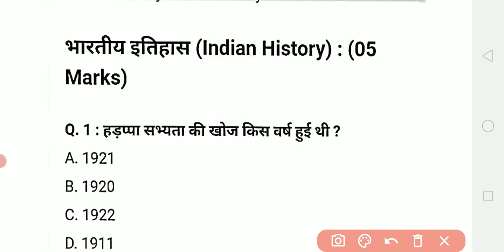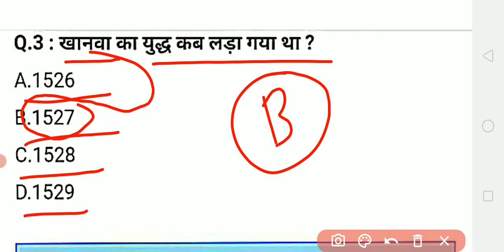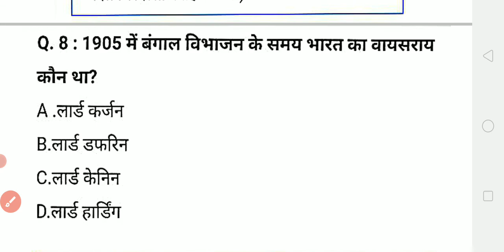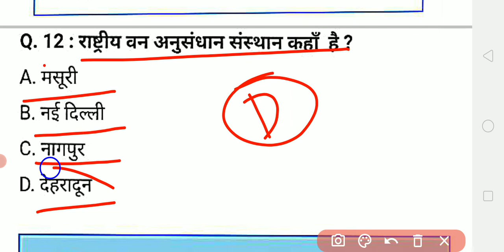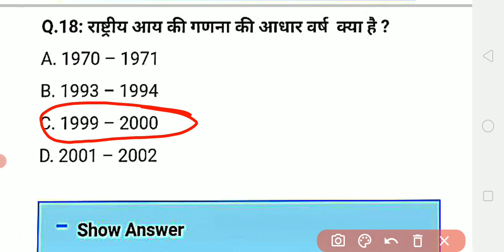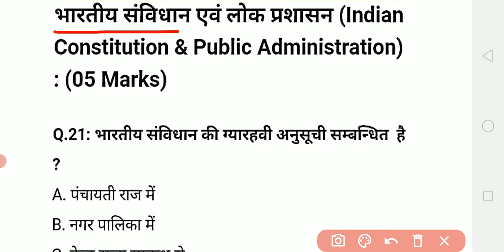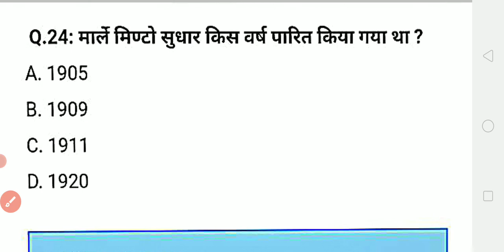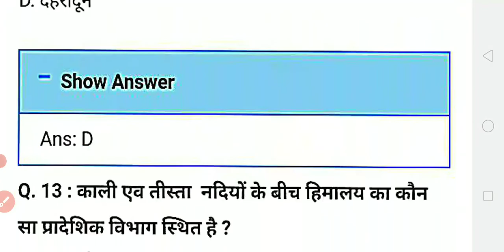G.K. ,TOP-30 प्रशं ,PET के अतिसंभावित प्रशं ,पेपर से पहले वीडियो अवश्य देखे [SHANKAR STUDY POINT]